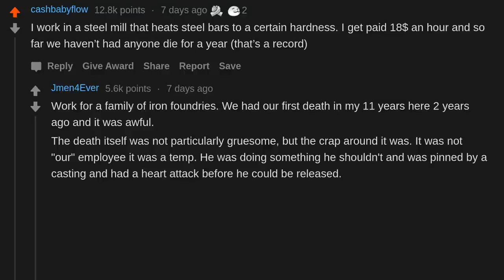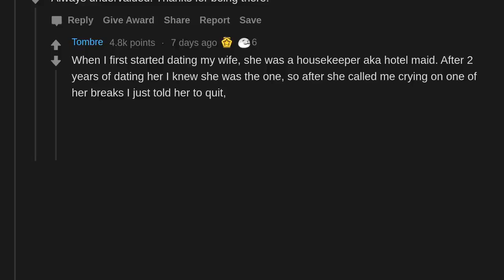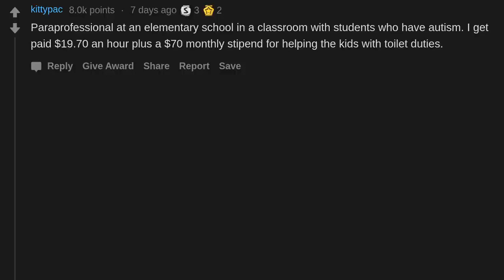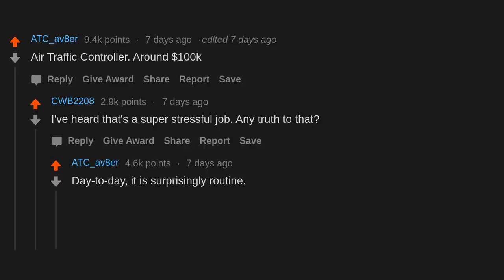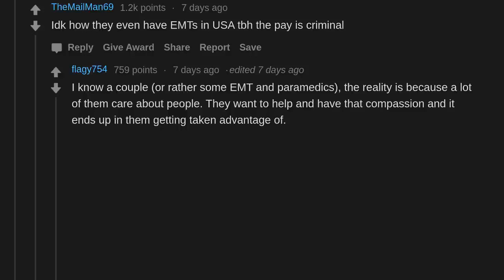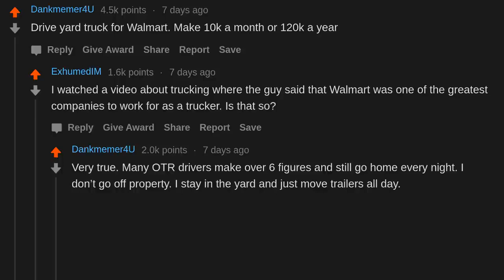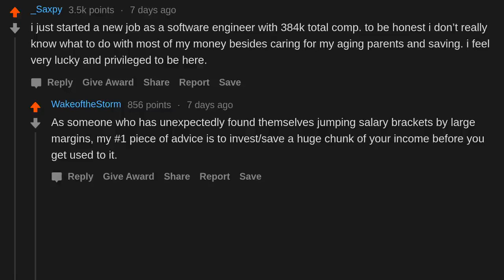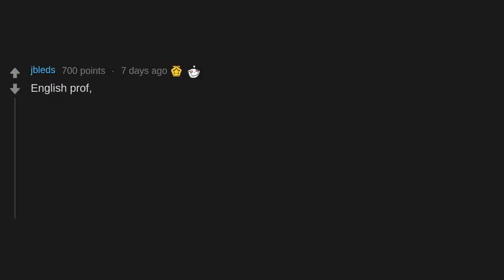What is your job and how much do you get paid? (r/AskReddit)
AskReddit People share what is your job and how much do you get paid?